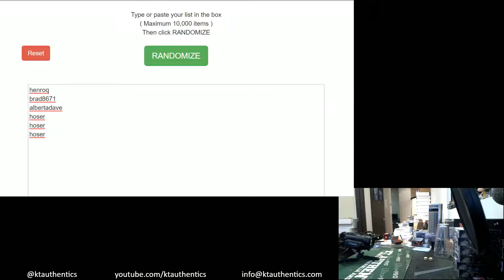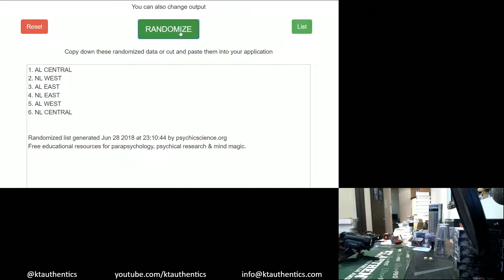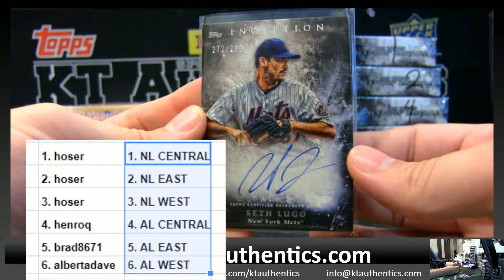KTAuthentics -2018 topps inception baseball 1 hobby box break - div war #1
2018 topps inception baseball 1 hobby box break - div war #1